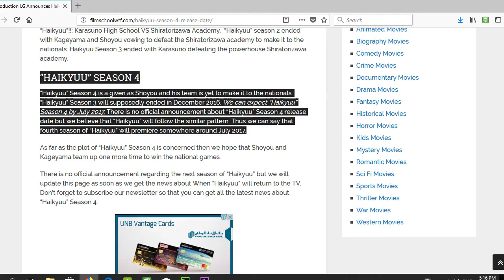Haikyuu review - أنمي haikyuu